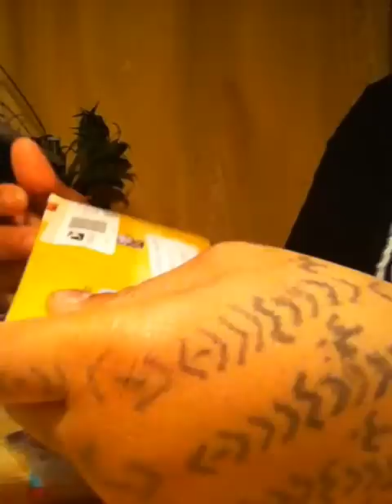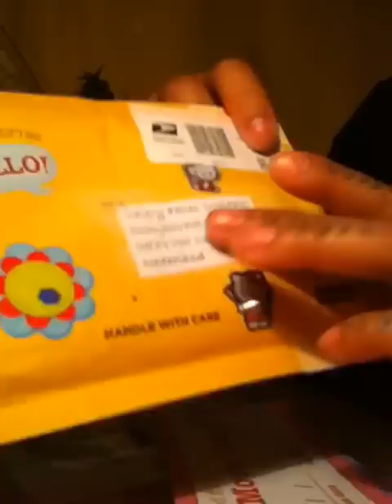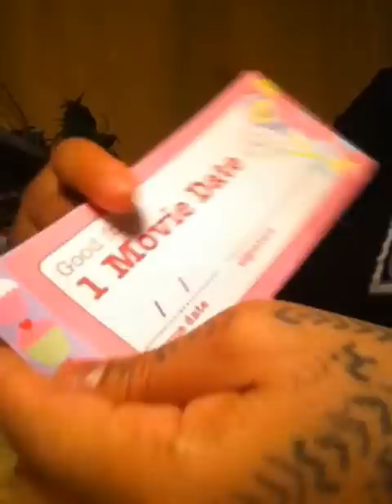GIFT MAIL FROM PrettyThingsRock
I RECEIVE THIS GIFT FROM PrettyThingsRock FOR WINNING HER SECRET GIVEAWAY .
RECIBÍ ESTE REGALO DE PrettyThingsRock  PORQUE GANE UN SORTEO SECRETO QUE TENIA